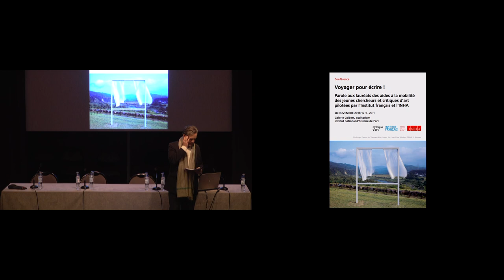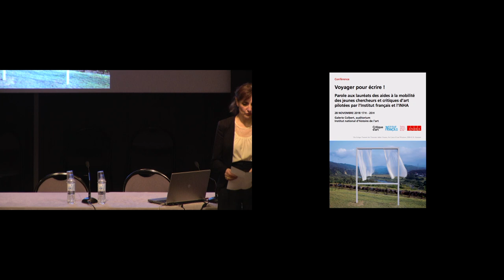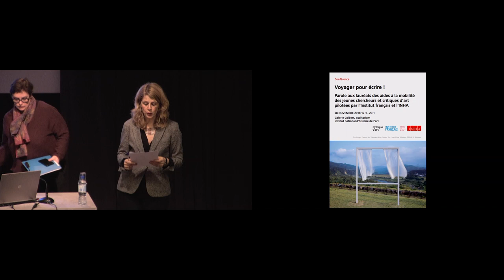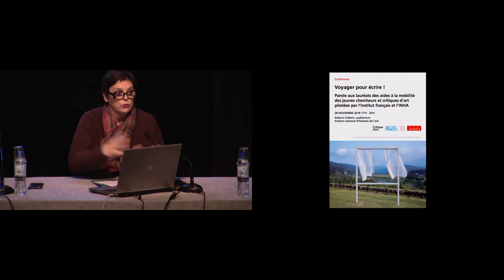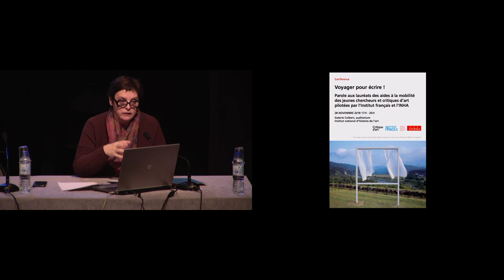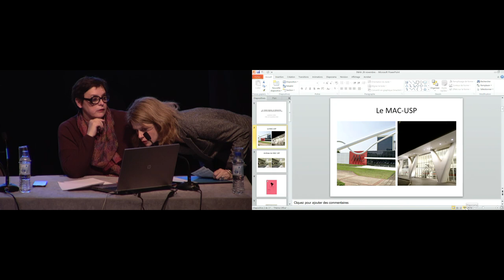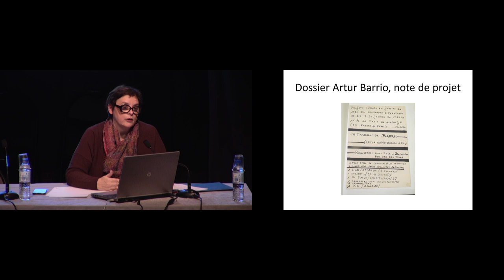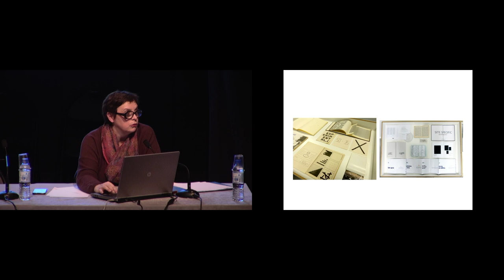Conférence | Voyager pour écrire (1/4) - Laurence Corbel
Parole aux lauréats des aides à la mobilité des jeunes chercheurs et critiques d’art pilotées par l’Institut français et l’INHA, le 28 novembre 2018.

On montrera d’une part, comment elles engagent une histoire polycentrée qui articule une approche transnationale et des lectures locales et, d’autre part, qu’elles produisent la critique du récit canonique de l’art conceptuel.

Introduction par Eric de Chassey, directeur général de l'INHA.
Table ronde modérée par Vincent Gonzalvez (Institut français) et Elitza Dulguerova (INHA) suivie d’une discussion collective.

Intervenant :
Laurence Corbel (université Rennes 2) : Le « moment conceptuel » en Amérique latine : réseaux alternatifs, échanges artistiques et positionnements critiques